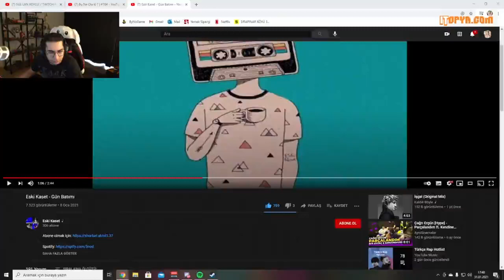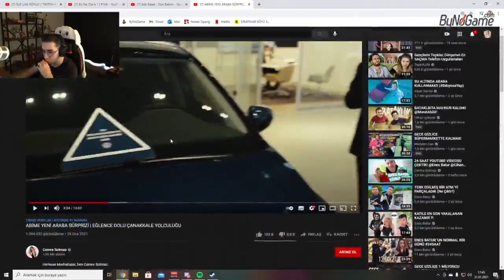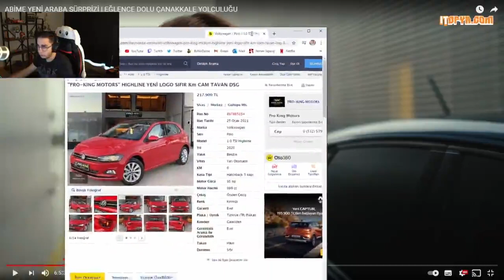ERAY - ABİME YENİ ARABA SÜRPRİZİ | EĞLENCE DOLU ÇANAKKALE YOLCULUĞU VİDEOSUNU İZLİYOR !!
eray özalp,
eray elendi,
eray yeşilırmak,
eray ener,
eray karakuzu,
eray izliyor,
eray aksungur,
eray özalp omegle,
eray among us,
eray annesi,
eray among us kablo,
eray aktaş,
eray among us renk körü,
eray ayyüce,
eray akdağ,
eray barış bra,
eray barbaros,
eray bu ne olaki,
eray balıkta,
eray bully,
eray barbaros kavga,
eray buldun mu,
eray bisiklet,
beray,
beray kaya,
beray pavyon,
beray günay,
berat ali,
beray sultan tarifleri,
beray cengiz,
berat tv,
eray cellat36,
eray can özkenar,
eray cs go,
eray corona,
eray cemre solmaz,
eray cömert,
eray cellat36 tiktok,
eray can,
eray c-ops,
eray çelik,
eray çelebi,
eray çıldırdı,
eray çalışkan,
eray çakır,
eray çiğköfte,
eray çetin,
eray çöp şiş,
eray doğum günü,
eray demir,
eray dans,
eray dondurma,
eray doğan,
eray deprem,
eray danilo,
eray duman,
eray esra,
eray esra kavga,
eray emir kavga,
eray elendimi,
eray eren,
eray ener burçin,
eray funny moments,
eray furkan,
eray fortnite,
eray fall guys,
eray ferit,
eray fifa 21,
eray five dates,
eray fuat,
eray günay,
eray gümüş,
eray gta 5,
eray gta,
eray gülüşü,
eray gitar,
eray gta san andreas,
eray gangsta paradise,
eray g,
engin eraydın g,
eray hyra,
eray hakver,
eray hatay sandık içi,
eray hoca,
eray hediye,
eray hacıoğlu,
eray haka dansı,
eray halı saha,
eray ın elenmesi,
eray ın gülüşü,
eray ın dansı,
eray ın bıyıkları,
eray ın şarkısı,
eray ışık,
eray'ın doğum günü,
eray ın annesine koşuşu,
eray ilhan,
eray ile delirmeceler,
eray instagram,
eray ilk eleme,
eray iphone,
eray izliyor tiktok,
eray ingilizce,
eray jrokez araba,
eray jrokez,
eray jrokez kavga,
eray jrokez kendine müzisyen,
eray jrokez yumurta,
eray juan,
eray jrokez jelibon,
eray jrokez pc,
dj eray,
dj eray aker,
dj eray beyazoğlu,
dj eray gümüş,
dj eray tezgak,
dj eray tezgah,
dj aykut eray,
dj aykut eray fable,
eray komik anlar,
eray kendine müzisyen,
eray katman,
eray koca,
eray korona,
eray kavga,
eray korucu,
teoman eray k,
onur eray k,
eray k,
eray lol,
eray lol oynuyor,
eray lahmacun,
eray light edit,
eray lego kavga,
eray lezzet akademisi,
eray lokma,
eray lezzet akademisi final,
eray masterchef,
eray mehmet şef,
eray minecraft,
eray masterchef komik,
eray mete,
eray masterchef dans,
eray masterchef ilk,
eray müzik,
m eray köse,
m.eray,
eray nasıl elendi,
eray necip süzan,
eray neden elendi,
eray ninnisi,
eray nba,
eray neden ağladı,
ersay nokta,
eray ne kadar,
engın eraydın,
eray ocal,
eray oyunda,
eray otobüs,
eray oynuyor,
eray özkök,
eray ocal ev yapımı,
eray özkenar,
o ses eray,
eray öldümü,
eray özalp velet,
eray özbal,
eray öztürk,
eray pubg,
eray pubg mobile,
eray polat,
eray pankek,
eray pacify,
eray pro,
eray prodüksiyon,
eray pozan,
eray renk körü,
eray renk körü among us,
eray renk körü komik anlar,
eray rust,
eray renk körü gözlüğü,
eray reis,
eray rage,
eray risk,
eray soylu,
eray serhat,
eray serhat kavga,
eray sezer,
eray sefa,
eray selçuk,
eray sevgilisi,
eray sirke,
seray sever,
seray,
seray kutsal,
seray kaya,
seraye,
seray sever ali poyraz,
seray sever şarkı,
seray sever bacak,
eray şarkı,
eray şarkı söylüyor,
eray şahin,
eray şarkısı,
eray şamdan,
eray şeker,
eray şirin,
eray şen,
eray tiktok,
eray tiktok videoları izliyor,
eray twitch,
eray turan,
eray taşdemir,
eray taş,
eray topçu,
eray tv,
eray uno,
eray uçar,
ersay üner,
eray uno renk körü,
eray uzun,
eray uraz,
eray uno oynuyor,
eray uğur,
erayo jaceyl aad u macaan,
erayo aad u macaan badan,
erayo jaceyl aad u mcn,
eray ünsal,
ersay üner nokta,
ersay üner selam,
eray üçlü eleme,
eray ünal,
ersay üner güm,
eray ünlü,
eray valorant,
eray veda,
eray ve annesi,
eray valorant oynuyor,
eray vs cyber,
eray vs yeniçeri,
eray ve esra kavga,
eray valorant turnuva,
eray yeşilırmak farklı,
eray yeniçeri,
eray yeşilırmak sol yanım,
eray yemek yiyor,
eray yağlama,
eray yeşilırmak yaram derinden,
eray yılmaz,
aray y manuel,
eray zıplıyor,
eray zeon,
eray zula,
eray zeon taklidi,
eray zeytünlü,
eray zıpkaoğlu,
eray zengin,
eray zeybek,
zeray,
zeray inşaat,
zeray kent,
zeray country,
zeray güneşi,
zeraye,
zeray korupark,
zeray perla,
eray 060,
ayaşlı eray radyo 06,
06.01 eray,
eray 1.tur,
eray 12,
eray 1 öğrenci,
eray 13. cuma,
eray 100 çöp şiş,
eray 1v1,
eray 111,
eray 1636-30,
zooba 1 eray bulut,
engin eraydın 1,
eray funny moments 1,
eray minecraft 1,
masterchef eray 1.tur,
eray detroit 1,
eray ocal 1,
eray 25,
eray 25 bin,
eray 2.tur,
eray 25 tl,
eray 25 tl veriyor,
eray 25 lira,
eray 25 tl verdi,
eray 25 lira veriyor,
engin eraydın 2,
masterchef eray 2. tur,
eray mafia 2,
eray episode 2,
eray minecraft 2,
eray wttg2,
emre ve eray'a 2.tur,
eray funny moments 2,
eray 3.tur,
eray 331 saniyede omegle,
eray 3080,
eray 3 lü eleme,
eray 34 35,
eray 31,
kendine müzisyen eray 31,
masterchef eray 3 lü,
engin eraydın 3,
eray funny moments 3,
eray minecraft 3,
eray minecraft survival 3,
eray özalp omegle 3,
eray 1 2 3 soleil,
eray 4167,
eray 4 sitesi,
eray katliamlar 4 dinliyor,